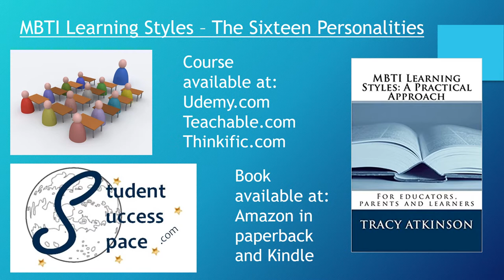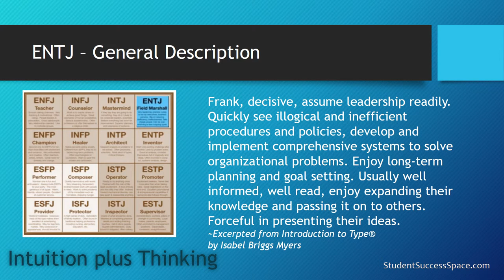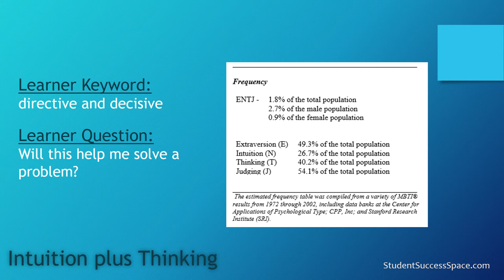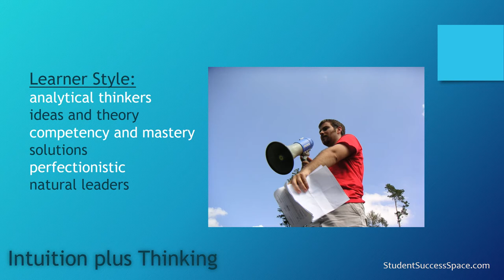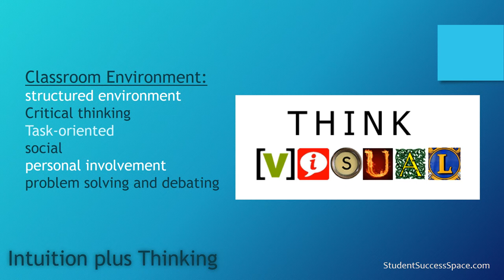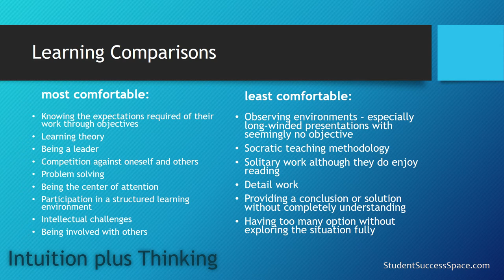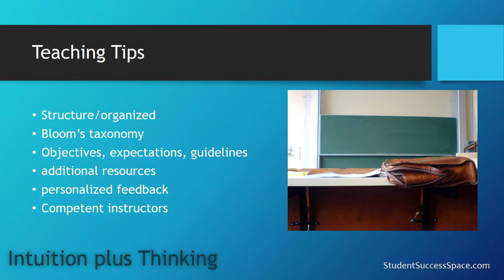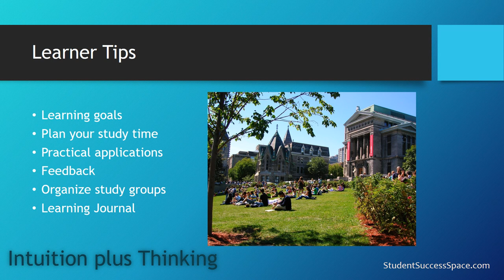MBTI ENTJ Learning Style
Learn the connection between the MBTI personality ENTJ and learning.